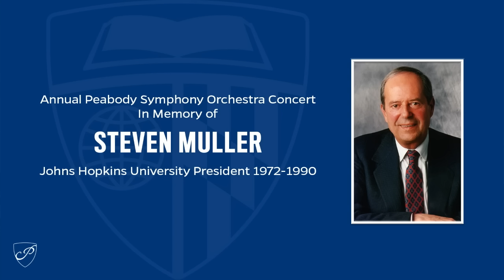Elgar: Violoncello Concerto in E minor, Op. 85, PSO, Joseph Young, Mafalda Santos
Joseph Young leads Peabody Symphony Orchestra
Edward Elgar: Violoncello Concerto in E minor, Op. 85
Mafalda Santos, violoncello
December 1, 2018
Miriam A. Friedberg Concert Hall
Peabody Institute